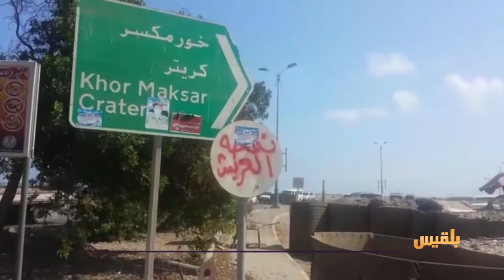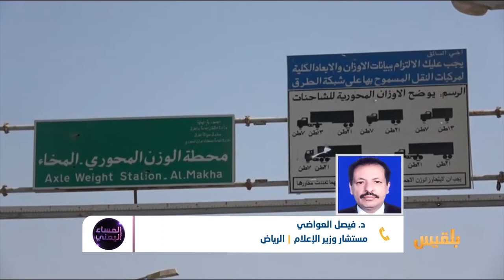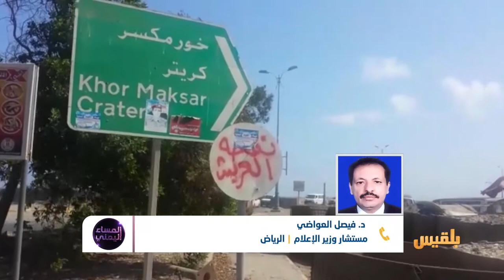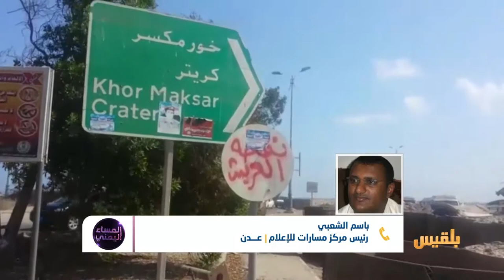المساء اليمني | تحديات داخل معسكر الشرعية | تقديم: وجيه السمان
ضيوف الحلقة:
د. عبد الباقي شمسان - استاذ علم الإجتماع السياسي بجامعة
د.فيصل العواضي ـ مستشار وزير الاعلام
باسم الشعبي ـ رئيس مركز مسارات للاعلام